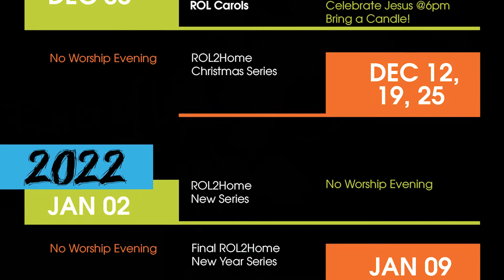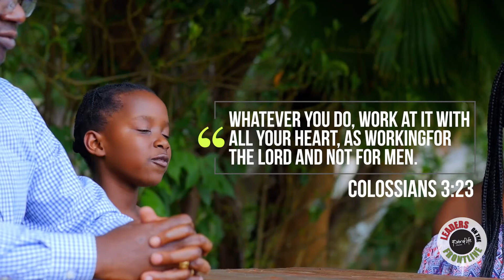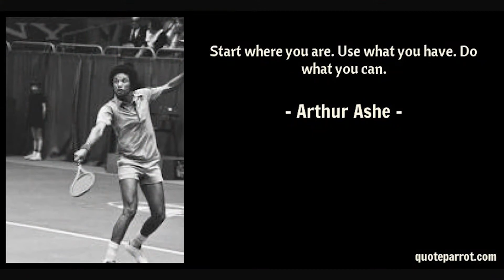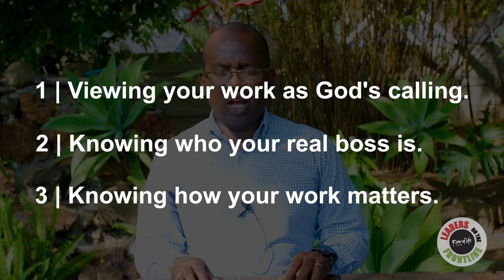ROL2Home// What Ever You Do (Simba Goto)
This week Simba Goto and his family takes us through a teaching on 'Whatever You Do' based on Colossians 3:23